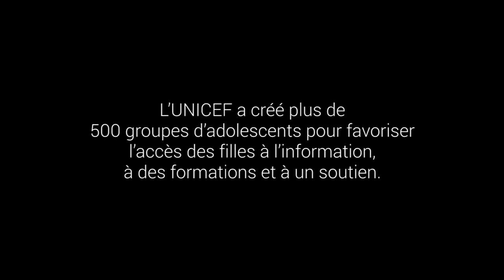Mariée à 13 ans, mère à 14 ans | UNICEF France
Comme de plus en plus de jeunes filles rohingyas, Asmot a dû se marier très jeune. De nombreuses familles ont recours au mariage précoce pour que leurs filles échappent aux viols, au harcèlement et aux agressions. En outre, cela permet à ces familles d'avoir une bouche en moins à nourrir. Mais cela se fait au détriment de l'éducation et de la santé de ces jeunes filles.

➽ Qui sommes-nous ?
Depuis plus de 70 ans ans, UNICEF est le principal défenseur de la cause des enfants. En menant des actions dans 190 pays et territoires à travers le monde, nous aidons les jeunes à survivre, à s'épanouir, de leur plus jeune âge jusqu'à la fin de l'adolescence. De la santé à l’éducation en passant par l’inclusion sociale et l’accès à l’eau, nous nous battons au quotidien pour répondre aux besoins essentiels des enfants.